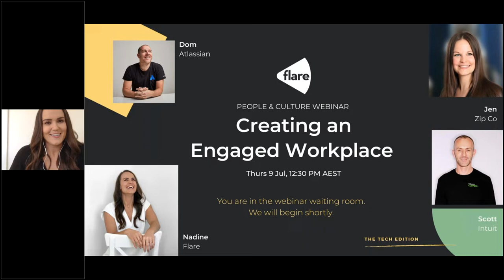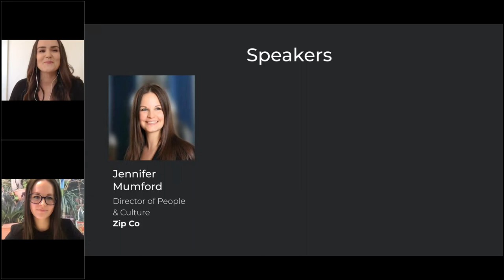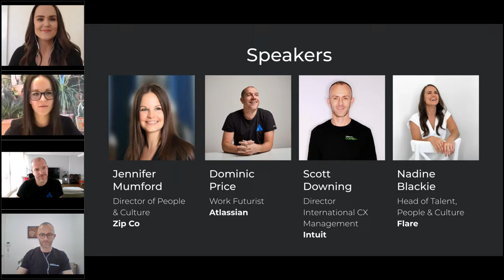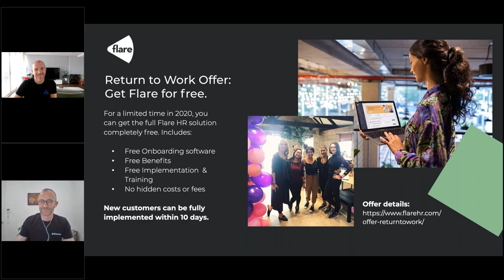Creating an Engaged Workplace with Atlassian, Intuit & Zip Co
Hear from People & Culture leadership at Atlassian, Intuit & Zip on creating engaged workplaces, during the COVID pandemic.

Panellists:
- Jennifer Mumford, Director of People & Development, Zip Co
- Dominic Price, Work Futurist, Atlassian
- Scott Downing, Director International Customer Experience Management, Intuit
- Nadine Blackie, Head of Talent, People & Culture, Flare

Topics covered:
- Return to work strategies and business priorities
- Building and re-engaging your people and talent
- People-first strategies and tactics that drive experience
- The future of work & HR

Learn why over 4500 Aussie businesses rely on Flare for workplace wellness, benefits, onboarding and more